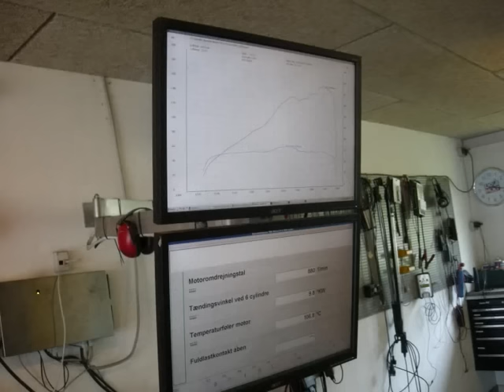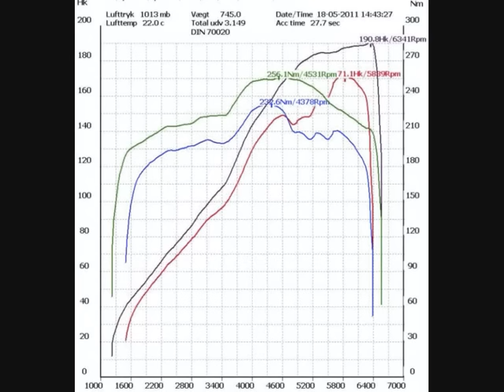1978 BMW E21 323i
My 1978 E21 323i.
Pics and video from engine program tuning at HessTeknik